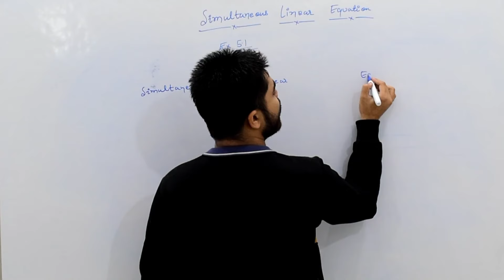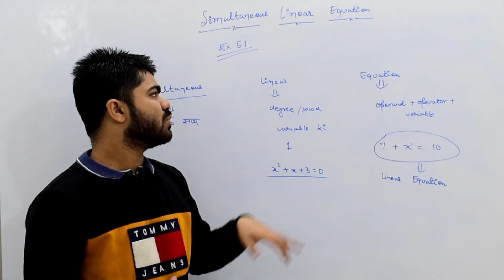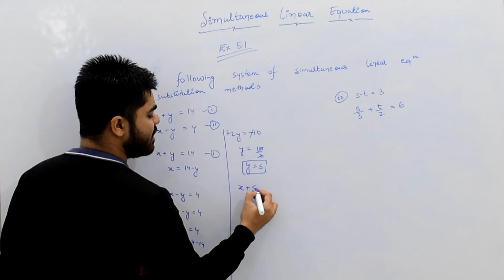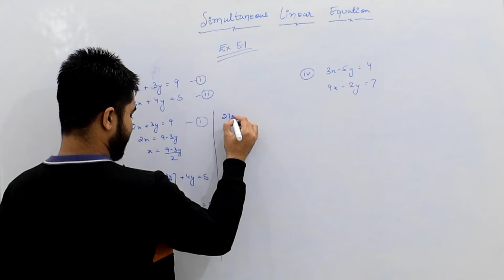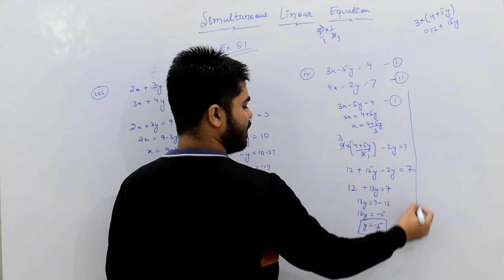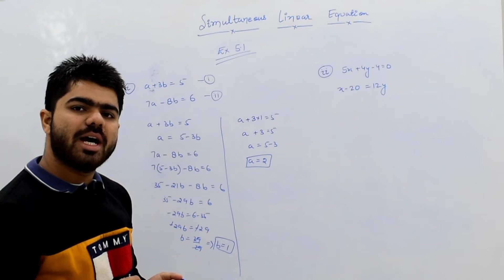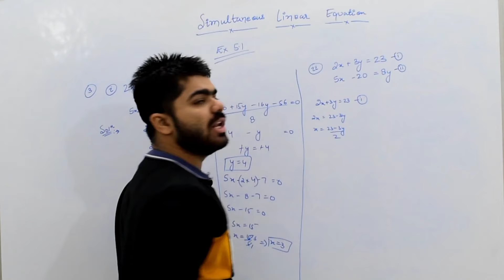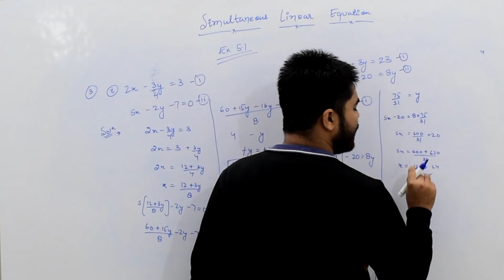Class 9 | M.L Aggarwal | Simultaneous Linear Equation | Ex 5.1 | Part 01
Chapter :- Simultaneous Linear Equation
Exercise:- 5.1

If you people have any doubts regarding this lecture ,mention in the comment box. Our team  will try to fix it as soon as possible

Follow Bharat Classes on Facebook:-

Follow Bharat Classes on Instagram:-